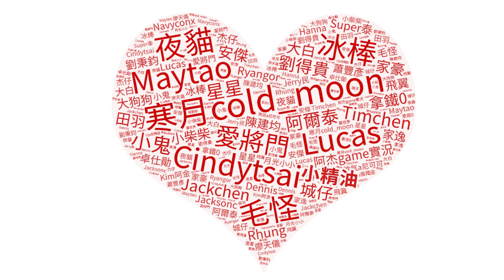明日之後》無課新手也能日入16000金條 免肝物資 怎麼做到?!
Computer equipment
CPU: Intel i9-9900K
Motherboard: Gigabyte Z390M GAMING
Memory: 16G DDR4-2666
Hard Disk: 512G SSD + 2TB
Graphics card: Gigabyte RTX2080Ti

1. 禁止轉載營利之使用
2. 禁止放置自身頻道之使用